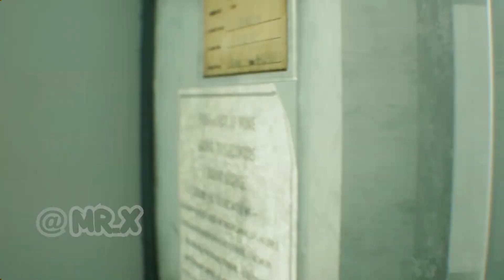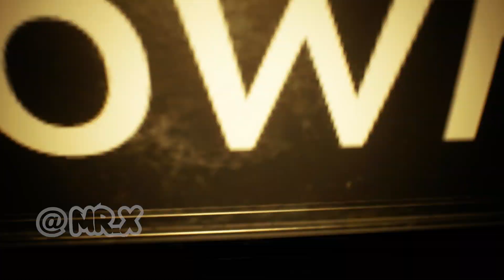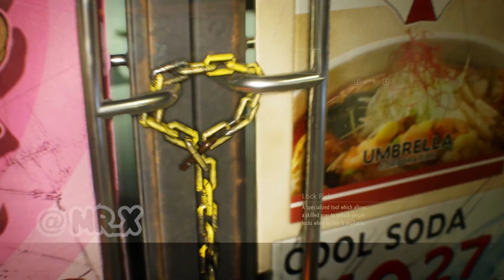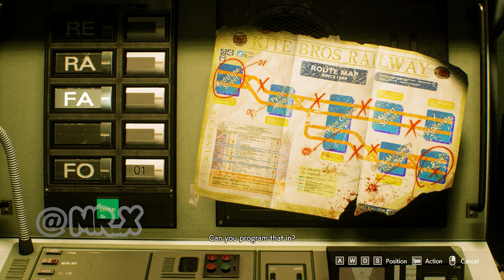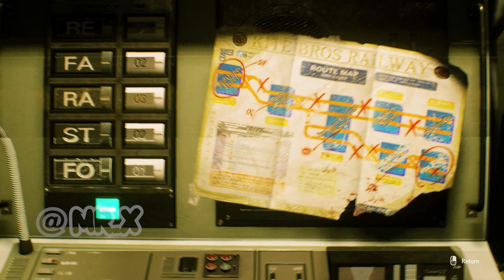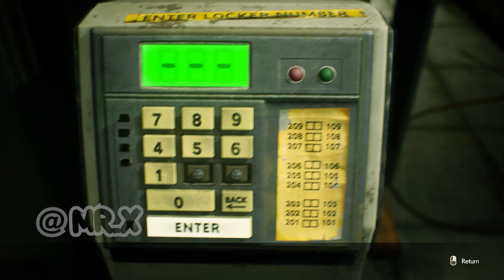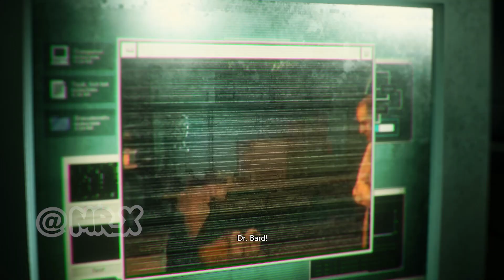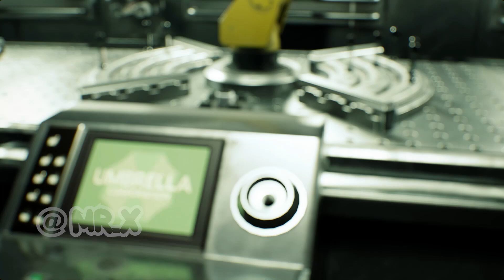Resident Evil 3 Remake Jill as Honey Bee Full Walkthrough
Carlos as Snake Created by DarknessValtier